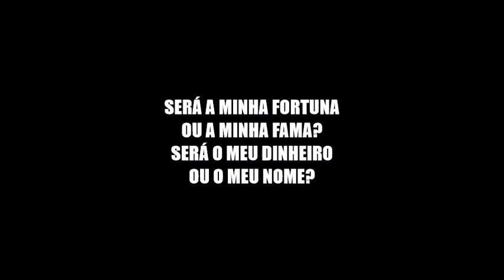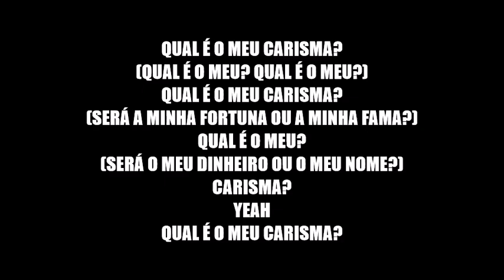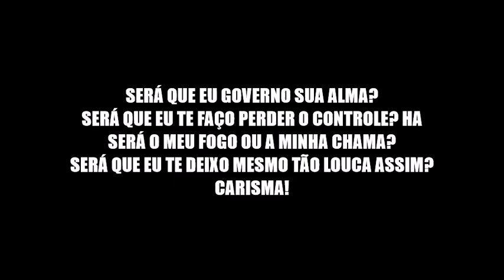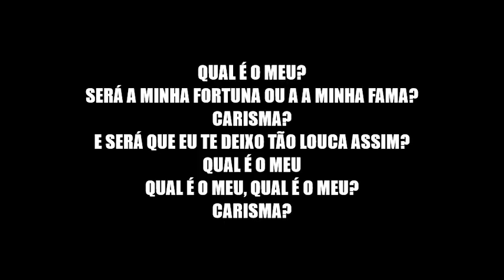Charisma - KISS (Legendado PT BR)